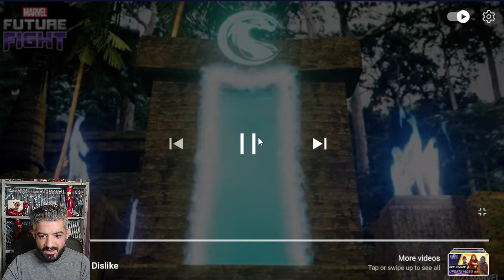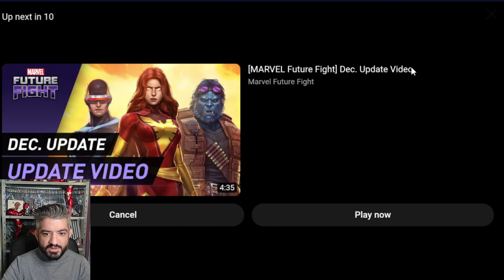ODIN BLESSED ME AGAIN! - Sneak Peek #1 - T4 SHADOW SHELL AND MONTHLY CTP CHEST | Marvel Future Fight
The sneak peeks for January are just started !!! Warriors of the Sky are coming !! Shadow Shell T4 and War tiger new uniform  ... Also my luck on Ctp chest and uru combine !!! .. enjoy !